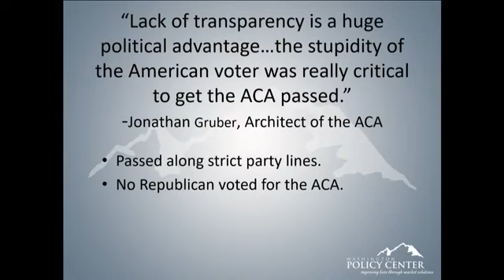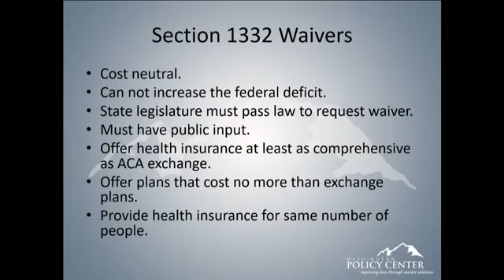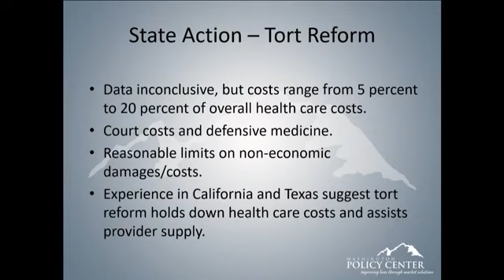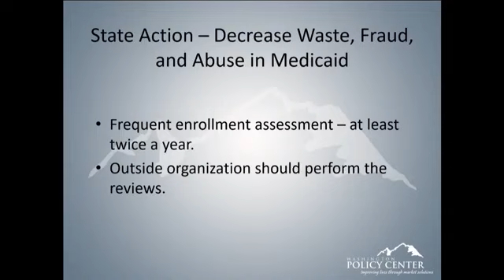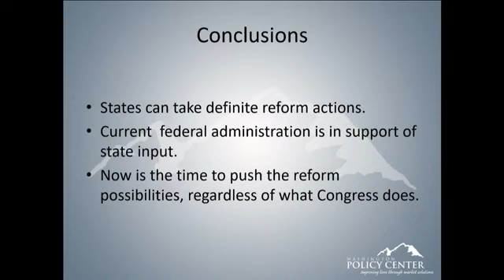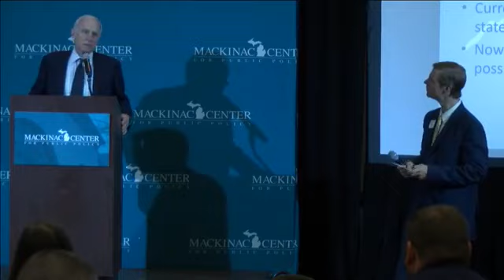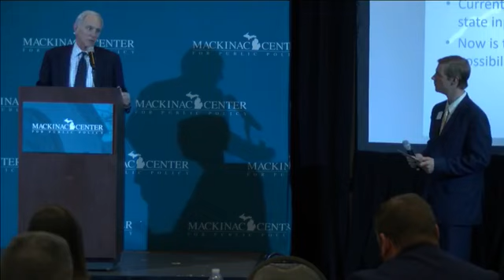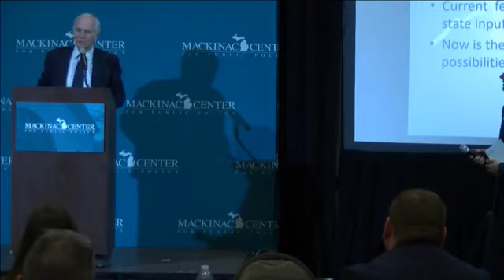How States Can Lead on Health Care Reforms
Facing seemingly endless paralysis on health care reform from the federal government, a growing number of states are starting to consider reforms that they could enact to improve the provision of health care for their residents. Although federal laws and rules dominate health care regulations, there are still several worthy reforms that states could pursue that would have the effect of lowering costs and expanding choices for patients.

Dr. Roger Stark, a health policy researcher and retired medical doctor, discusses how state Legislatures can positively reform health care in their states.